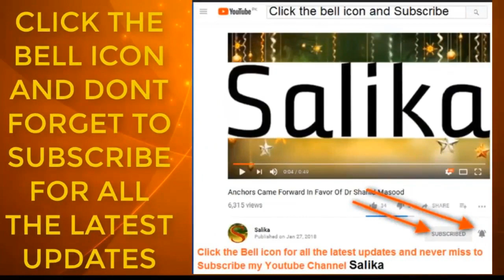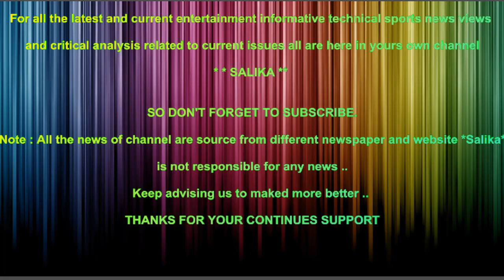AHSAN JAMIL GUJAR HAI KON CAR SARKAR MUDAKHLAT M JAIL BHAJAIN GE CHIEF JUSTICE